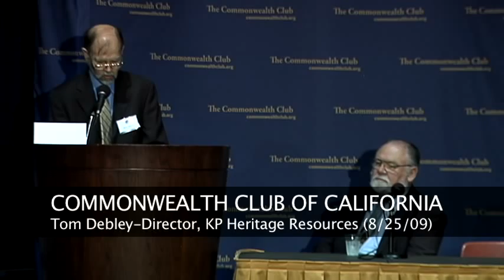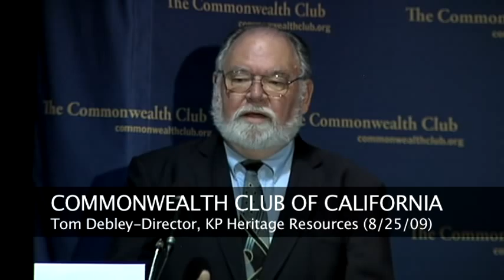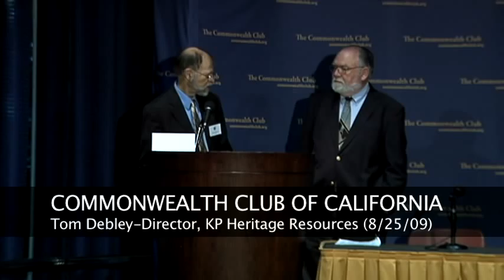Tom Debley (8/25/09)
The Long Quest for Health Care Reform: A Bay Area Doctor's Belief in Health Care as a Right

Tom Debley, Director, KP Heritage Resources; Author, The Story of Dr. Sidney R. Garfield: The Visionary Who Turned Sick Care into Health Care

From FDR's era to today, the U.S. government has not lived up to many Americans' hopes for universal health-care coverage. With another attempt in the works, one voice has been constant  even now, a quarter century after his death. It¹s that of Sidney Garfield, co-founder of Kaiser Permanente. Who was he? What can we learn from him? He was persistent and he valued opposition, even as opponents tried to take his medical license. Yet former U.S. Health, Education and Welfare Secretary Joseph Califano once remarked, "Let us hope that we can match the sweeping vision and the earthy practicality of leaders like Sidney Garfield." Debley will discuss the life and lessons of Sidney Garfield.